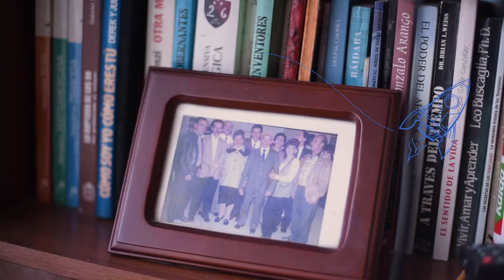Cindy Castillo aplicó lo aprendido en MisiónTIC2022 para fortalecer su APP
Cindy Castillo, estudiante de MisiónTIC202 y quien vive en Bogotá, cuenta sobre su trabajo en el diseño de un APP para el sector de la agricultura. Ella aprovecha los conocimientos adquiridos para su APP y para su familia.